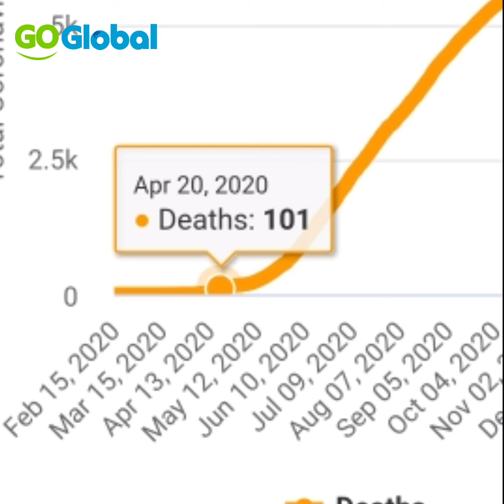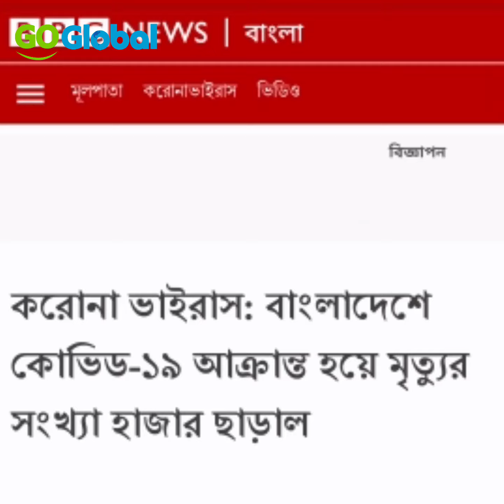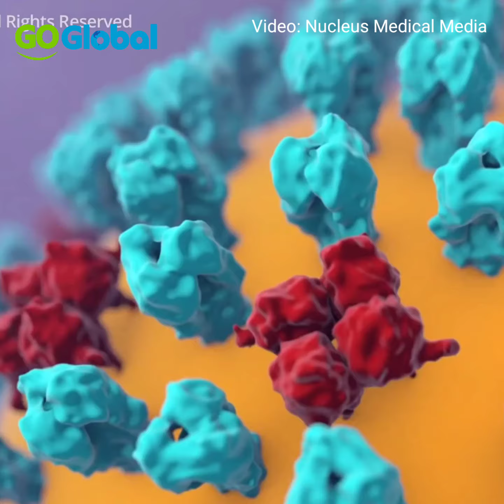করোনা ভাইরাসের গত এক বছরের গতিবিধির টাইমলাইন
চীনের উহানের একটি সী ফুড মার্কেট থেকে যাত্রা শুরু করে বিশ্ব ভ্রমণে বের হয় করোনা নামক এক অদৃশ্য অনুজীব।
ঠিক এক বছর আগের এই দিনে ৮ই মার্চ বাংলাদেশে শনাক্ত হয় প্রথম করোনা রোগী।

গত ১ বছরে দেশে করোনার গতিবিধি
টাইমলাইন আকারে উপস্থাপন করা হলো -